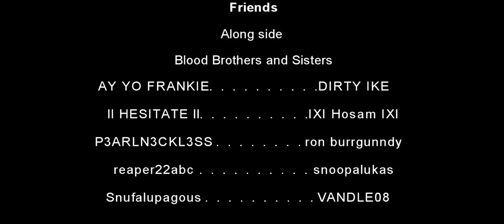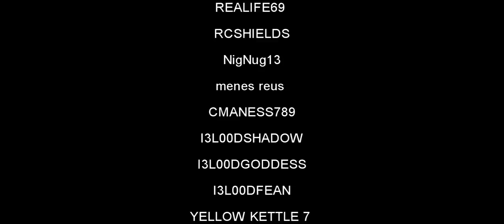Blood Brothers -- G18s -- 32-0 "Month of February"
An awesome game Black Ops of a 32-0 victory. Over the month of February I want to give a shot out to the following names listed below. Without them this this video would not happen. Along with Slmfst thank you for being our mascot in our entrance video. Thanks man!

I also want to give credit on the music.
MachinimaSound.com "Dustsucker"

ix RaSta KiNG
RhythmicAnthem
Daniel Tank
BigMeech4fo
Riley4FoReal
IAmMartian19
stonerassassin4
PBandJ925
loveMonk3y
BiasedLizard54
xBipolarPenguin
ST1GL1TZ
WADER72
Tmacxflea22
FengaPapitz
Squeezol
PepperyExpert85
SocietalDog21
benuover1t
TommyPolish
HAwaiianSWine
Skrate Southern
asiouxnez
ricochetmaniac
eaglefallsapart
xXt3h Pop3Xx
INTERL0PER 74
XxMEIGSxX
don p n va
BobTheButcher10
PureKRAZY KAT
xFSxAvenger
Soldier Medic08
TwoEazy 75
Body Bagging
TheKid6900
ThaDetroitKid
HardStylezZz070
REALIFE69
RCSHIELDS
NigNug13
menes reus
CMANESS789
I3L00DSHADOW
I3L00DGODDESS
I3L00DFEAN
YELLOW KETTLE 7
AnhAnh1818
monkeyman031
C2IMIN4L